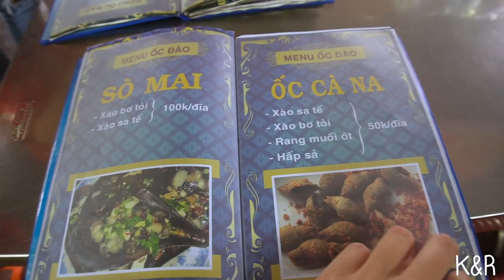HIDDEN Seafood Spot in Ho Chi Minh City I Vietnam Food Video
Romain found this hidden seafood spot in Saigon (Ho Chi Minh City) in Vietnam. And it was absolutely fantastic. More street food videos are coming soon until our time in Asia ends.

Eating street food in Vietnam is probably the cheapest way to fill our stomachs. But this time, Romain tried seafood. It wasn't cheap but also not expensive for what he got.

We're Kristyna and Romain, the faces behind the Poor & Curious Youtube channel and travel blog. We love to share travel tips and great places to visit on a budget!

We've been traveling on and off since 2018 and have had the best time exploring our beautiful planet!

We're currently at 📍Paris, preparing ourselves for a new adventure! 💞

For the next few months, get ready for excellent content from Paris. We'll be speaking about Paris travel tips, Paris travel mistakes, where to eat in Paris, and things to do in Paris.